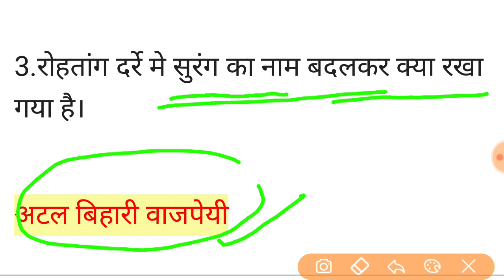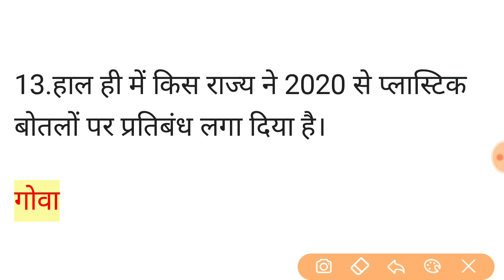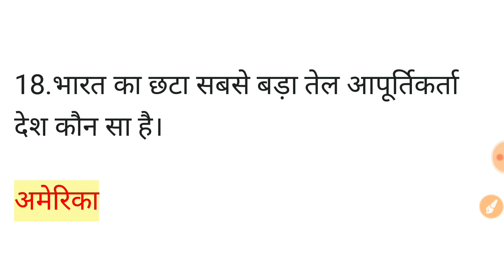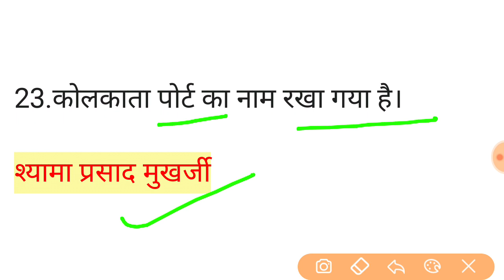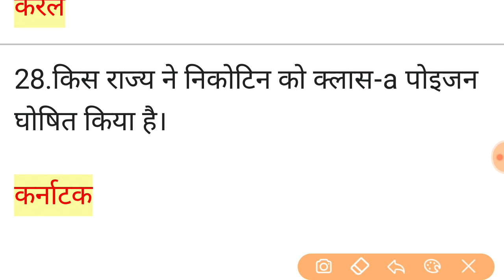current affairs 2020। top current affairs। important current affairs।समसामयिक 2020। फटाफट।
Current affairs